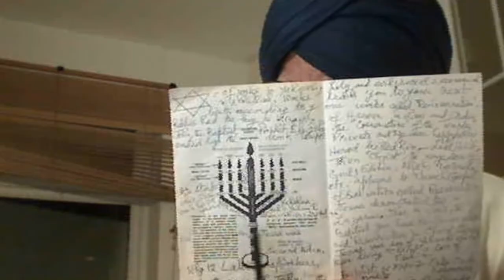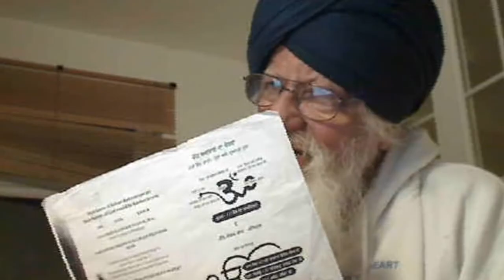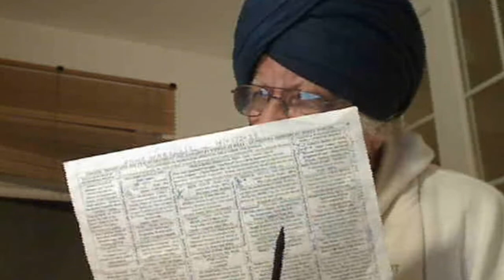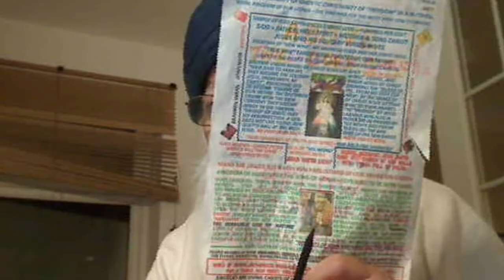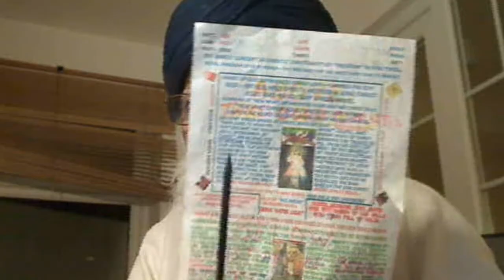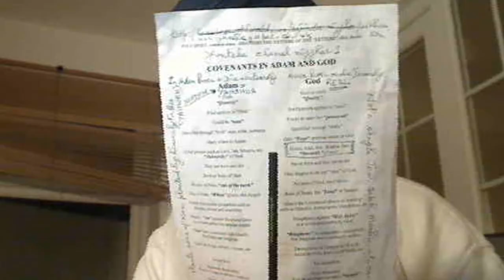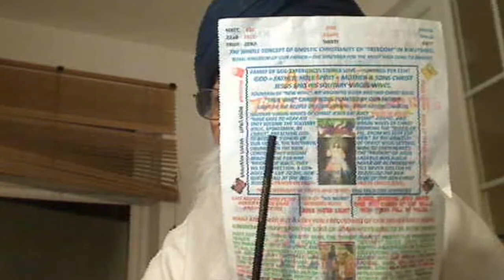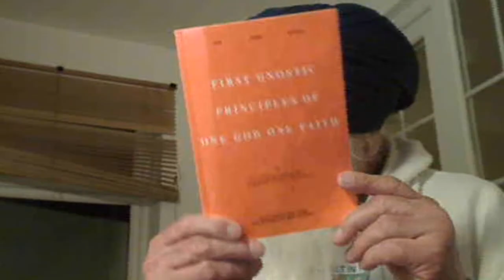Punjabi - Sikh has no enemy or stranger. Sword at Kartarpur is of the Bhindrawala TERRORIST. Replace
Punjabi - Sikh has no enemy or stranger. Sword at Kartarpur is of the Bhindrawala TERRORIST. Replace it with a plaque of Bhagat Kabir Ji's Bani, "Awall Allah ..".
Punjabi - Bhindranwala was neither a Sikh that carried weapons in the Holiest of Holy Complex in the world nor a Khalsa. Sachae Patshah Gobind Singh Ji never entered because Khalsas and Sikhs are not compatible.
The sword at Kartarpur Sahib is of the terrorist Khalistanis and this is the Kalaam/Shabd that befits. Tell our Ahsan Bajwa Jatt to implement it. There should be two Menorah; one each side of the Shabd. The Middle Candle of the Menorah represents Allah, Parbrahm, Elohim, etc. = Christ = Satguru whilst the six candles represent different people.

GREATEST OF ALL THE 3 GURUS WAS SATGURU = CHRIST NANAK.

Remember that turban and beard doesn’t make you a Sikh. A Sikh is a student, Shish called Talmidim as Christ Jesus, the First Satguru of this Kalyug had. Thus, Sikh is a Naadi Roop known by his spiritual knowledge. A Perfect sealed to serve God Gurmukh Sikh is a “Mussallmaan” of the order of Pir Mian Mir Ji. That is why, He was requested to lay the Foundation Stone of Harmandir Sahib that is the Replacement of the Holiest of Holy that used to be in Jerusalem whose Curtain Satguru Jesus tore from top, Temple High Priest, to bottom, the village Rabbi/Brahmin, requesting people to have a Direct Approach to Elohim, Allah, Parbrahm, etc. through His Word called “SHABD MALAWA HOWAE”. So, is a son of God if you want Father to bestow his grace for Eternal Unity called “Resurrection”? Watch mine over 7300 Youtube Videos; channel nijjhar1. Freely received; freely you give. I can help you understand our Supernatural Father but by His Grace – “BAL RAAM JEO”.

Nanak was the Fourth Spiritual Preacher called Satguru = Christ Who delivers “His Word” to the peace-of-our-mind called Munn and Nafs. Thus, there are three Moral Teachers; mother is the social teacher in which the child is taught the social etiquettes, tribal father the economical teacher who teaches you how to earn your living and finally, the overall political teacher, the hereditary BRAHMIN TEACHER, who teaches political affairs. So, in Sikhism, there were Six Satgurus and Four Sachae Patshahs = The Royal Kings. The Royal Kings are ParShiv against Satgurus are Par Vishnu. Thus, to address Satguru = Christ Nanak a Guru is degrading whilst addressing Sachae Patshah Gobind Singh Ji a Guru most degrading. In short, to be a Sikh is not a joke otherwise as our Jatts say in Haryana, a “SEEKHRRA”. True Sikh is one in a Million. This Bhindranwala was neither a Sikh of the order of Bhai Ghanayia Ji nor a Khalsa for the Father of the Khalsas Sachae Patshah Gobind Singh Ji never entered this Harmandir Sahib Complex meant for the Sikh Bhagtan and Nirmallae Santan; both of them are not compatible with the First Hindu Panth and the Third Khalsa Panth. He was a TERRORIST. Such a piece of knowledge is with the Gurmukhs that Face ParBrahm whilst have their backs towards the people whilst the Munnmukh vice versa.

The Five were beheaded on the stage and not taken into the Tent as a Thief will do. So, once you have been beheaded and given the common surname Singh, you do not use caste-like Jatt, Khatri, Tarkhan, etc. or go back into your tribal homes but wilderness. Khalsas sleep in the wilderness and they are ever ready to help the victims of aggression. So, this surname "Singh" is not that cheap as satanic Khatris have made. No woman was given Amrit and only sons of Shiv were given Amrit. Mai Bhago wasn't baptized. Only Bandai Khalsas, the super donkeys live in family homes.
Khalsas are the Fauj of Akal Purakh and they seek not the secular rule but the spirit of philanthropy. Thus, the hired Fauji Brars who wanted money, they were refused the Baptism.
Vaisakhi Celebration:-
St. Photina, the Samaritan Woman at well John 4:-
Gurdwara stands for Gur = Dhanghh which is logical reasoning that Brews Logo, His Word and Dwara means a place of Sangat. So, Gurdwara is the place where GURMUKH Sikhs meet. Gur = logical reasoning and Mukh = Mouth. A mouth that speaks logically is called a Gurmukh.
Gur doesn't mean Guru. Satgur means the formula for speaking logical reasoning that Brews = Parsad = Logo.
SHORT ARTICLE ON A TRUE HINDU (FIRST PANTH), SIKH (SECOND PANTH), KHALSA (THIRD PANTH) AND NIRMALLAE SANT (THE FOURTH PANTH). Full details in my Punjabi Book
Full version:-